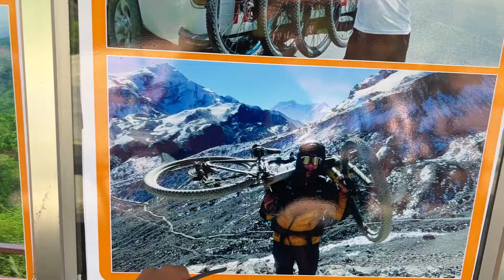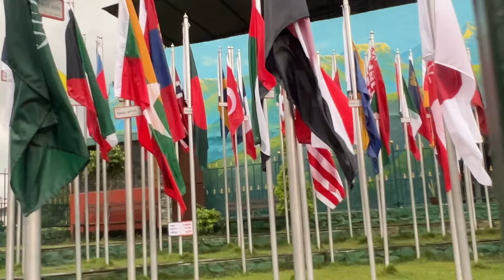Hunting bike shop in Phokara 3.10.2024 (🥰Chamling cycle🥰)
စီစဉ်ထားတာတွေ အကုန်ပျက်ပြီး အစီစဉ်သစ်အတိုင်း သွားမယ် 🥰